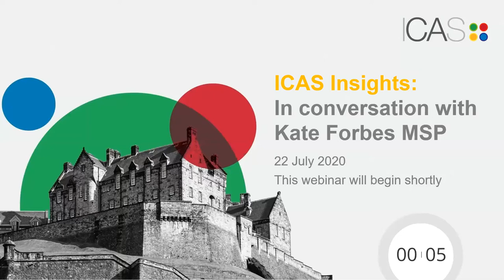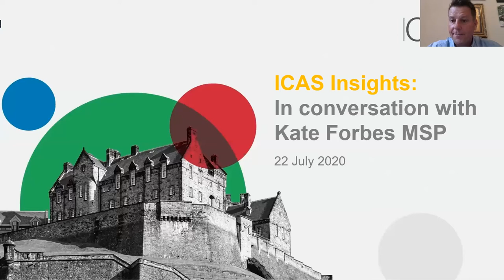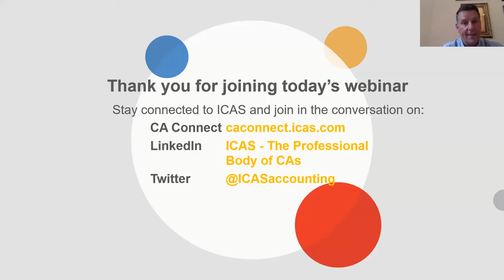ICAS Insights | In conversation with Kate Forbes MSP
Join us for a conversation with Cabinet Secretary for Finance, Kate Forbes MSP, to learn about the Scottish Government’s current priorities and response to COVID-19.